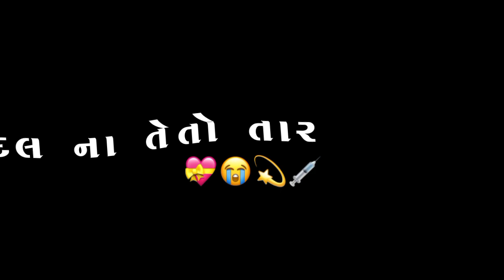Jignesh kaviraj new song black screen status gujarati 2023